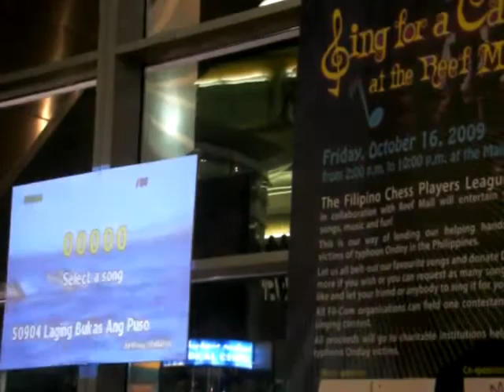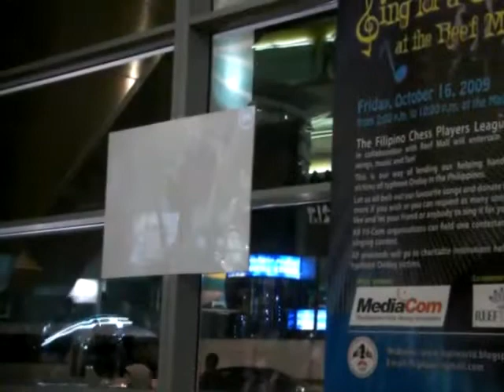Sing for a Cause at Reef Mall in Dubai 10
Sing for a Cause at Reef Mall in Dubai, UAE for the benefit of the victims of typhoons Ondoy and Pepeng in the Philippines. Event was organised by the Filipino Chess Players League-UAE.